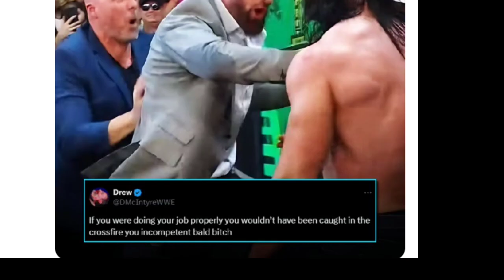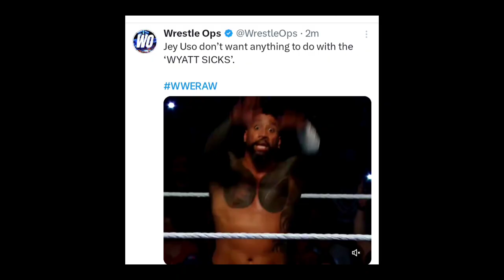🤣 Domink Mysterio and liv Morgan chemistry in today's Raw 👈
Rhea Ripley Destroy Liv Morgan and Domink Mysterio

Seth Rollins challenge CM Punk In Moday night Raw

Roman Reigns Meet PAUL Heyman,Drew McIntyre Suspended from WWE

Roman Reigns saves Paul Heyman, Judgement day Broke in MITB

WTF! Domink Mysterio on the Top of Liv Morgan 👈in today's Raw

Zilla Fatu Help Roman Reigns, PAUL HEYMAN reunion

Roman Reigns Return Date,paul Heyman Brock Lesnar together

Solo Sikoa Is New Tribal Chief

CODY RHODES Broken Bloodline Badly in today's SmackDown

Uncle howdy Emotional|Judgement Day Breakup💔Raw Highlights

Liv Morgan Hug Domink Mysterio in Monday night raw

Drew McIntyre Return In Monday night Raw

Roman Reigns Not Return,Jacob Fatu vs SOLO sikoa SummerSlam

Finally Roman Reigns coming Back,New Mastermind of Bloodline Jacob Fatu

Finally Jacob Fatu Debut And Join the Bloodline in today's SmackDown 👈

roman vs cody
smackdown 2024
raw highlights
raw tonight
monday night raw
raw winners
raw match card
raw clips
raw videos
wwe raw highlights today
wwe monday night raw results
wwe raw highlights
wwe raw highlights top 10
wwe raw highlights this week
wrestlemania highlights
highlights
smackdown highlights
fox sports highlights
wwe raw
friday night smackdown
wwe raw hindi highlights
the rock
cody rhodes
the rock cody rhodes
the rock wrestlemania
the rock vs cody rhodes
the rock raw
roman reigns vs cody rhodes,cody rhodes vs roman reigns
WWE Backlash 2024 Results
Tanga Loa WWE Debut
WWE Backlash France 2024
The Bloodline New Member
The Bloodline Tanga Longa
Tanga Loa Bloodline
New Bloodline Member
Roman Reigns Returns
Roman Reigns Backlash 2024
Solo Sikoa and Tama Tonga vs Randy Orton and Kevin Owens
The Bloodline vs Randy Orton and Kevin Owens
Cody Rhodes vs AJ Styles
Solo Sikoa Tribal Chief
Paul Heyman
New Bloodline
The Bloodline New Member Backlash 2024
Tanga Loa Backlash 2024
Haku Sons
Tanga Loa Returns
Tanga Loa Roman Reigns
We Want Roman Chants
Roman Reigns Bloodline
Roman Reigns Leaving WWE
Roman Reigns Return Date
Roman Reigns Retires
Roman Reigns Quits WWE
Roman Reigns Leaves WWE
Where is Roman Reigns
Roman Reigns Retirement
The Bloodline Storyline
Roman Reigns vs Solo Sikoa
Damian Priest vs Jey Uso
Jey Uso Paul Heyman
The Bloodline Jey Uso
The Rock Dwayne Johnson
Jimmy Uso Returns
Tonga Loa
Roman Reigns New Bloodline
jacob fatu
jacob fatu debut
Jacob Fatu join bloodline

Shivani Gupta
From - Kolkata West Bengal ( India )